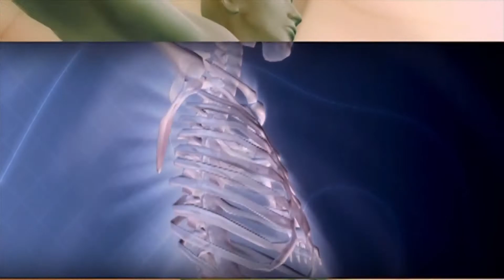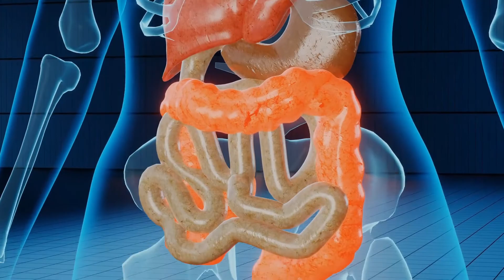¿Qué Es El Colágeno? - ¿Para Que Sirve El Colágeno? - ¿Cuáles Son Los Beneficios Del Colágeno?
Hola te damos la bienvenida al canal de Iporque Internacional, este es un canal en el que podrás encontrar información a cerca de temas de salud, consejos de belleza, y bienestar en general.

Bien en el vídeo de hoy te queremos contar sobre un tema sumamente interesante y es sobre que es el colágeno y para que sirve.

Quédate hasta el final de este video que hoy en tu Iporque Internacional, te contaremos todo sobre lo que es esta sustancia la cual si es usado correctamente puede ser muy beneficioso para el organismo.

Bien veamos ahora sí en mayor detalle que es el colágeno y para que sirve.

¿Qué Es El Colágeno?
El Colágeno es una sustancia o más bien dicho una proteína que poseemos los seres humanos la cual tiene la función de que las diferentes partes o estructuras de nuestro cuerpo se mantengan unidas unas entre sí, es como el pegamento que mantiene unido cada órgano, sin esta proteína eso no sería posible.

¿Para Qué Sirve El Colágeno?

El colágeno conecta los tejidos conectivos (músculos, tendones, ligamentos, piel, huesos, cartílagos, tejidos y órganos hematológicos y grasos). De esta manera, serviría como un elemento de apoyo que permitiría que todo el cuerpo se mantuviera unido.

Su función es formar las fibras que forman las estructuras del cuerpo, por lo que es responsable del grado de resistencia y elasticidad de estas estructuras y juega un papel esencial en la hidratación.

¿Cuáles Son Los Beneficios Del Colágeno?
Algunos de los beneficios más importantes del colágeno para el cuerpo son:
Número 1. Previene y ralentiza la formación de arrugas.
Número 2. Fortalece las uñas.
Número 3. Previene el desarrollo de la celulitis.
Número 4. Aumenta la elasticidad de la piel.

Número 5. Fortalece el cabello y mejora su aspecto.
Número 6. Reduce la visibilidad de las estrías.

¿En Que Alimentos Hay Colágeno?
Número 1. Gelatinas
Número 2. Frutas con vitamina C como el kiwi, las naranjas, las bayas, manzanas.
Número 3. Verduras como las aceitunas, los pepinos, remolachas, frezas, ajos.
Número 4. Alimentos como las leches y sus derivados.

¿Qué Es y Para Qué Sirve El Colágeno Hidrolizado?
El hidrolizado de colágeno (CH) es una mezcla nutracéutica de aminoácidos, péptidos y polipéptidos que es bioactiva en el cartílago articular.                                                                Se utiliza como regenerador tisular porque aumenta la síntesis de macromoléculas en la matriz del cartílago extracelular.

¿Cómo Se Toma El Colágeno Hidrolizado?
La cantidad máxima recomendada de colágeno es de 8 a 10 g por día, que puede tomarse con una comida en cualquier momento del día. El mejor tipo de colágeno se hidroliza porque es más absorbido por el intestino. El polvo de colágeno se puede encontrar con o sin sabor y se puede diluir en agua, jugos, sopas o cócteles.

¿Cuándo debo tomar colágeno?
El colágeno generalmente está indicado para personas mayores de 30 años de edad o con problemas articulares. También se recomienda para las personas que no tienen suficientes proteínas en su dieta, lo que puede acelerar la pérdida de firmeza de la piel y causar problemas en las articulaciones.